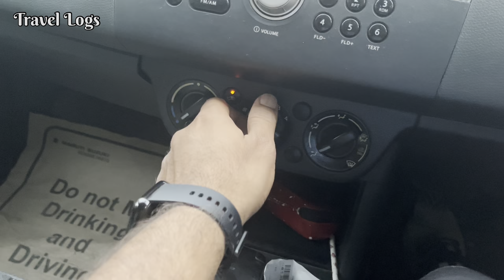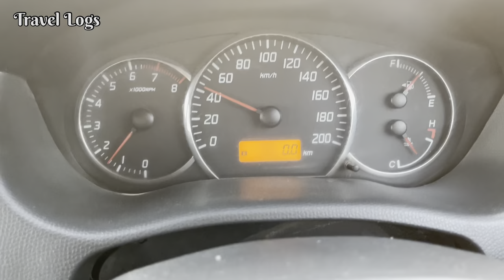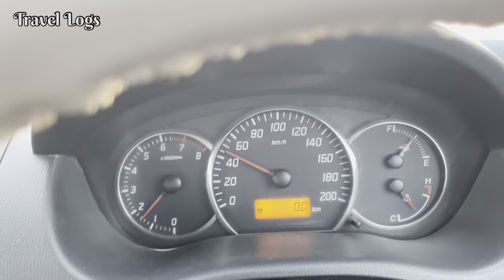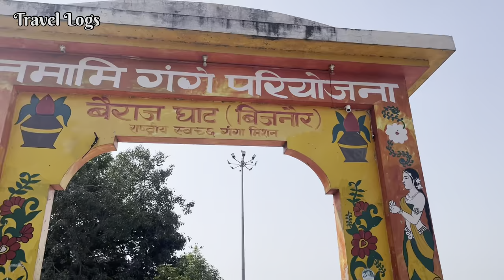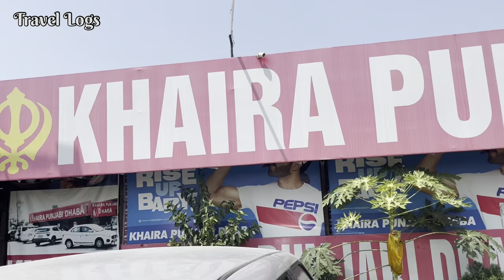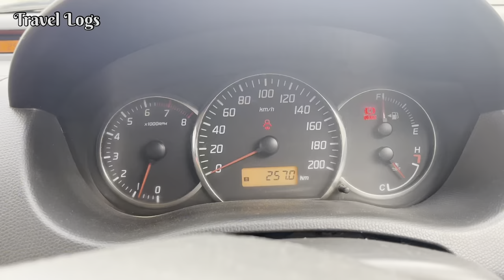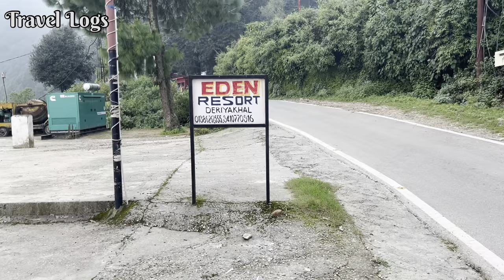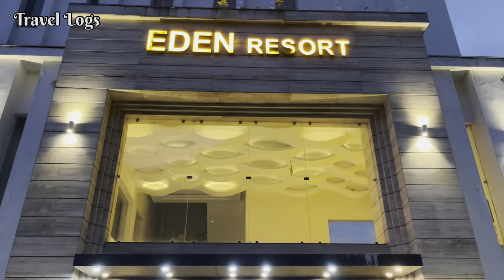Delhi To Lansdowne by Road | Weekend Trip | Lansdowne Uttarakhand | EP1 | Travel Logs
Route we follow to reach lansdowne:
Delhi - Meerut - Khatauli - Bijnor - Najibabad - Kotdwar - Lansdowne

Lansdowne is a hill station in Uttarakhand. It was founded as a military garrison under the British Raj and the Garhwali Museum traces the history of the Garhwal Rifles regiment, which still trains in the town. Close to colonial-era St. Mary’s Church, Tip-n-Top viewpoint is perched up on a ridge overlooking forested hills.
Elevation: 1,780 m
Area: 6.09 km²
District: Pauri Garhwal
Population: Around 10,000
Established: 1887
Named for: Lord Lansdowne